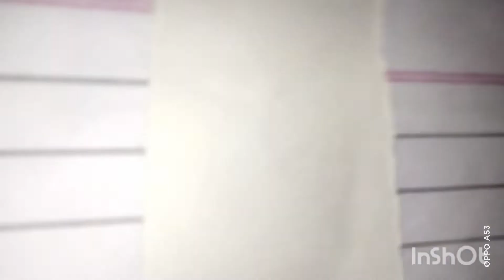squid royal season 2 in silly royal / devil amongst us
In this video I played silly royal / devil amongst us . this video is about new update of silly royal / devil amongst us .
in this update we have squid royal season 2/squid game season 2

About me - my real name is Deepanshu Sharma. Currently I am 15. I created this gaming videos in hindi. Hope you enjoyed the journey!

FAQs:-

Q- Wich device do I use ?

A- 15

A- Delhi, INDIA